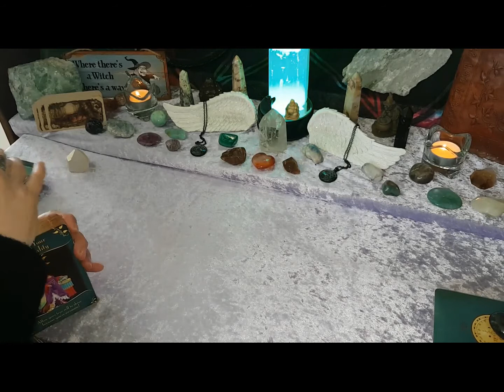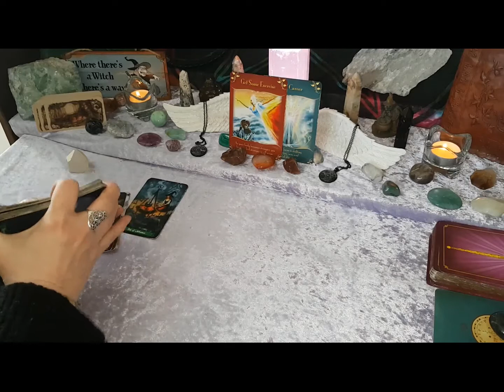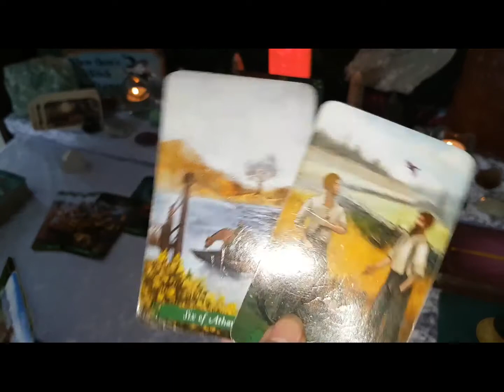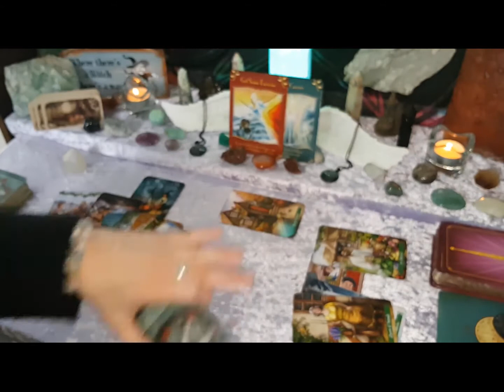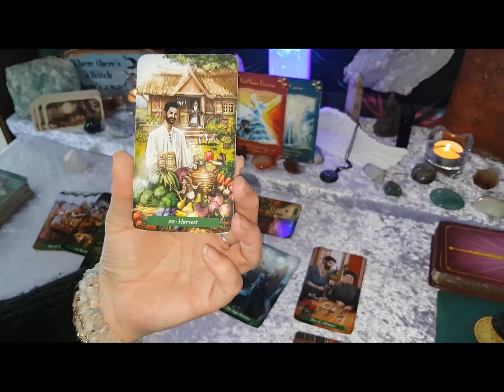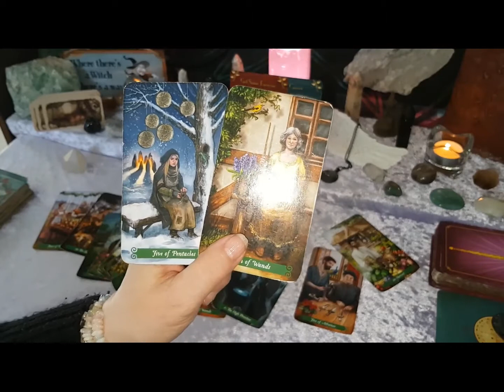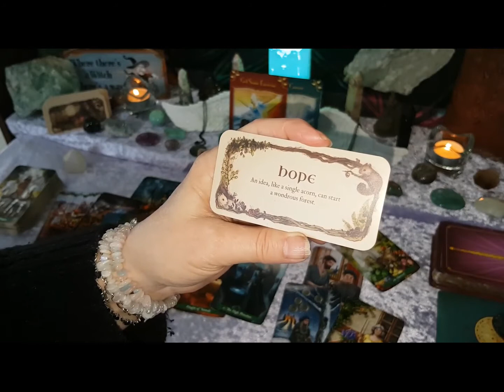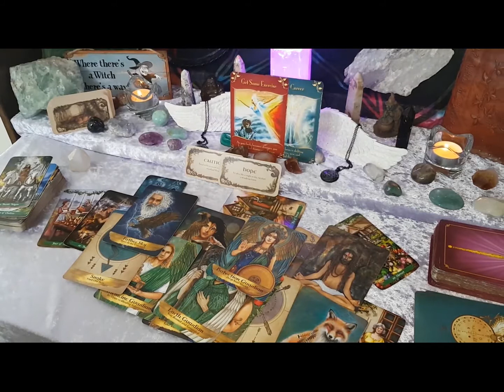Libra WTF Tarot Reading 12-18 April - Excitement as your Manifesting comes true!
Angels and Ancestors welcome you to the Channel... so grateful for your energy and participation

All signs will be published in time for the week commencement date
My channel will be promoting  "The Spiritual life Coach experience"

Main WTF Deck - Green Witch Tarot, Supporting Oracle Angels and Ancestors and Fairy oracle  and whispering woods oracle
LOA reading - Tarot Deck Dreams of Gaia, supporting Oracle Deck 7 Energies

Private sessions of readings and Spiritual Life Coaching are available through